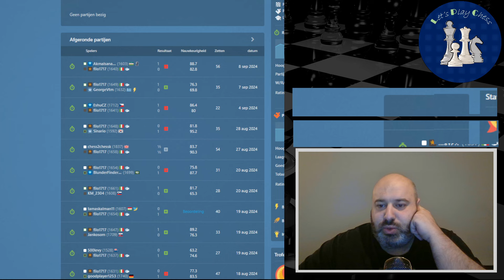Journey to 2000 day 113: Reti | Yugoslav Variation | What am I doing?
This is day 113 of my chess journey to 2000 using a new openingsrepertoire.

White: we play 1.nf3 with the idea to transpose to the Reti, Catalan or English
Black: e4/e5, Old Benoni, reversed London, Caro-Kann

Previous openings in our previous journey to 1800:

White: Italian (giuoco piano), Caro-Kann exchange + two knights attack, French exchange, 4 knights Scotch, Moscow/Rossolimo/Delayed Alapin

Black: Caro Kann, Queens Gambit declined (Janowski), Reverse London system, French Tarrasch

We don't play chess on Sundays because Sundays are restdays ;-) We practice endgames on Sundays, or when we are not feeling sharp enough we practice against the bots.